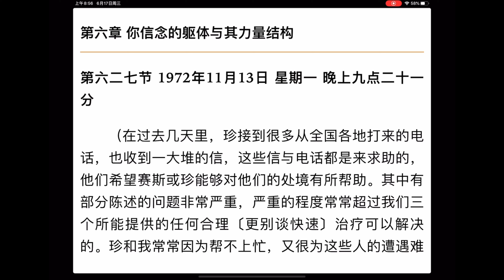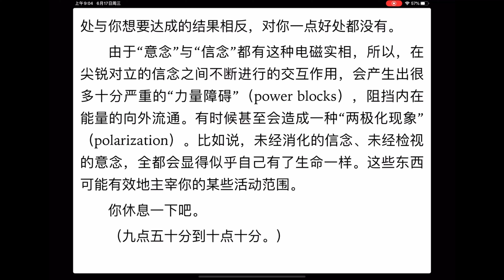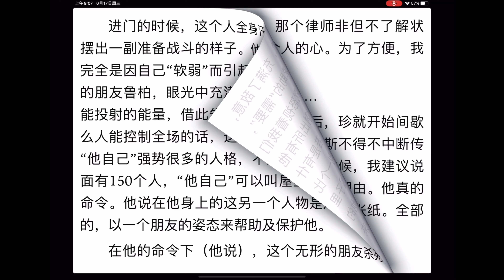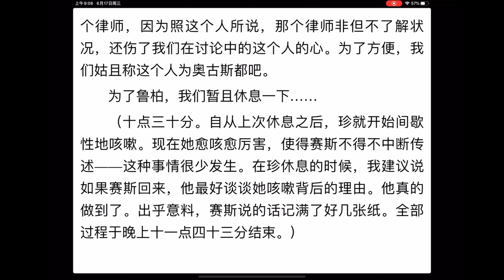个人实相的本质 19 第六章 (一) 你信念的躯体与其力量结构 627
在过去几天里，珍接到很多从全国各地打来的电话，也收到一大堆的信，这些信与电话都是来求助的，他们希望赛斯或珍能够对他们的处境有所帮助。其中有部分陈述的问题非常严重，严重的程度常常超过我们三个所能提供的任何合理〔更别谈快速〕治疗可以解决的。珍和我常常因为帮不上忙，又很为这些人的遭遇难过而觉得懊恼；除此以外，即使我们真的能帮得上忙，若要帮到底的话，那么，只要有少数几个人求助，我们就完全没有时间做别的事了。这种情况在珍来说，也只能尽力而为。不久前她才接见了一位访客，那位客人在各方面都显示出在他身上有“第二人格”的存在……